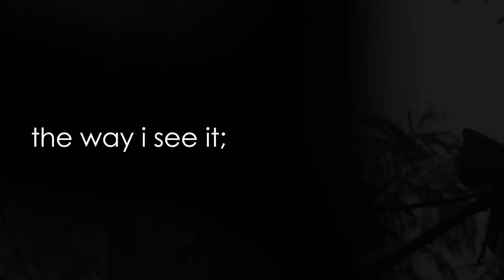The way I see It || A Short montage of nature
A short montage of nature. Thew way it surprises us, the way it amazes us and they way it reminds us that we are a part of it.